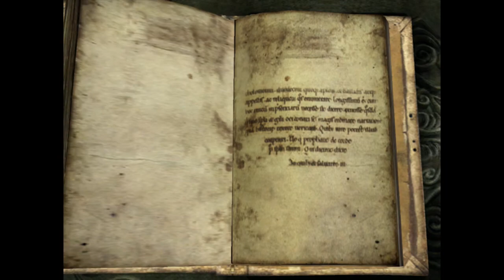Max Plays: Kingdom under Fire - The Crusaders # Lucretia Mission 1 - Dryglade # Deutsch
Lucretia Mission 1 - Dryglade

Nach dem etwas verwirrenden Ende der Kampagne Geralds, starten wir heute mit der zweiten Kampagne. In dieser übernehmen wir die Kontrolle über Lucretia, einer stolzen Dunkelelfin mit einer spitzen Zunge. Die Dialoge werden wohl sehr lustig in dieser Kampagne :D.

Spiel: Kingdom under Fire - The Crusaders
Plattform: Xbox (gespielt auf Xbox 360)

Auf meinem Kanal findet ihr noch jede Menge "Max Plays" zu Strategiespielen. Schaut euch doch mal um :-).